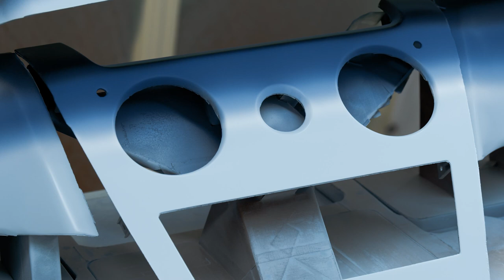Black Badge Cullinan Blue Shadow | Edge of Space Fascia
At the Kármán line – the invisible boundary 62 miles above the Earth's surface, where our planet’s atmosphere ends and outer space begins – the visible edge of the Earth's atmosphere appears as an ethereal blue halo. This transition from blue sky to the inky darkness of space is captured on Blue Shadow's unique painted fascia and door panels.

These were created using six layers of paint, combining five different shades of blue with a deep black hue to produce a mesmerizing three-dimensional effect.